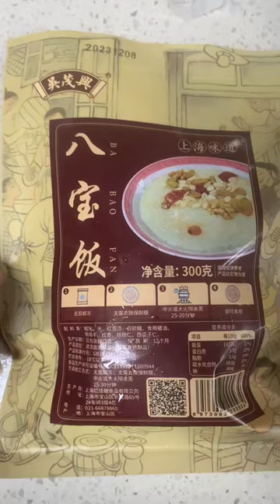上海老牌子吴茂兴八宝饭，甜度和分量都刚刚好，老人小孩都能吃#上海美食